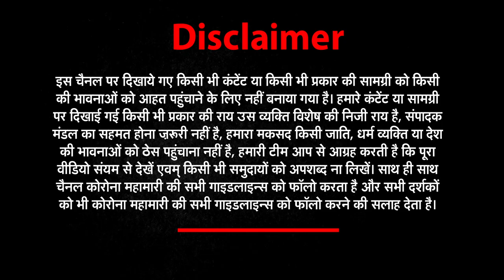CoronaVirus को लेकर CM Arvind Kejriwal ने बुलाई बैठक | 5 Minutes 25 Khabar | 18 March ki Khabar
5 MIN 25 KHABRE
1-पश्चिम बंगाल (West Bengal )
नॉर्थ 24 परगना में क्रूड बम से हमले

2- उत्तराखंड (Uttarakhand )
तीरथ सिंह रावत (TirathSinghRawat )के बयान पर विवाद

3- बबीता फोगाट (Babita Phogat ) और गीता फोगाट (Geeta Phogat)
गीता-बबीता की बहन ने की आत्महत्या

4- कोरोना संकट
फिर पैर पसारने लगा कोरोना (Corona )

5- महाराष्ट्र (Maharashtra )
महाराष्ट्र के बाद पंजाब (Punjab )में कोरोना (Corona )का कहर

6- कोरोना वायरस
नोएडा (Noida )में धारा 144 लागू

7- पश्चिम बंगाल
बंगाल चुनाव के लिए पड़ गया पहला वोट